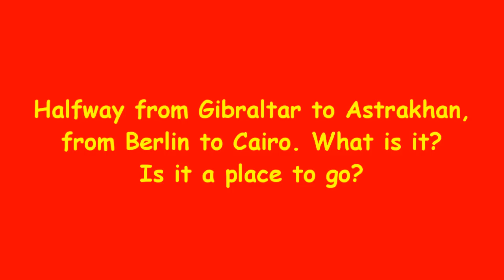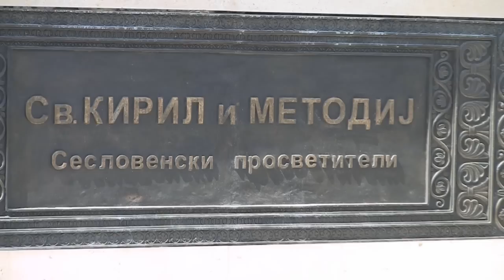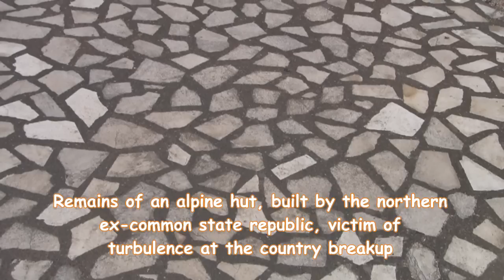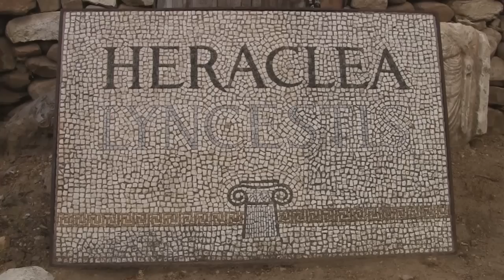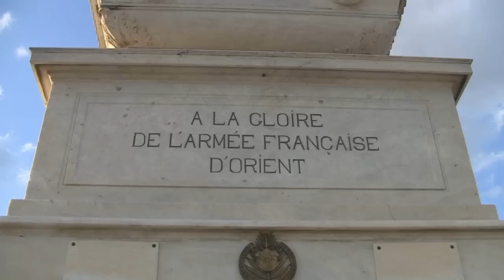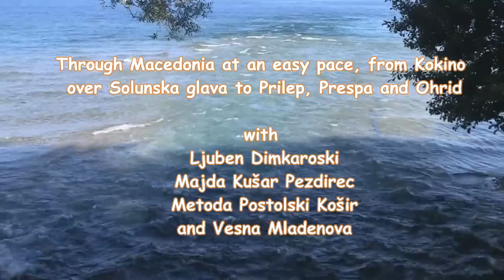Halfway from Gibraltar to Astrakhan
One of the places from Lonely Planet Top 10 best value destinations for 2012 is revisited in a 30-minute road movie by Primož Jakopin, as recorded in August 2011. Music has been contributed by Strune and Pella ensembles, Kali Deryav, Antonin Dvořak and Peter John Ross.
Which place it is is very easy to guess, have you already?